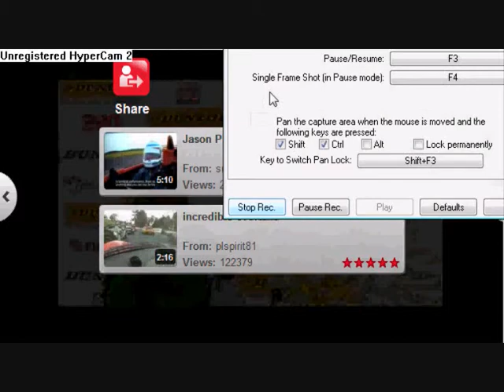Jason Plato Takes Out Mat Niel @ Synertton